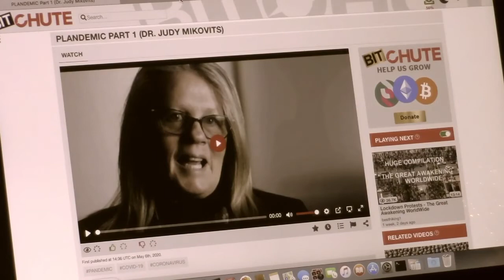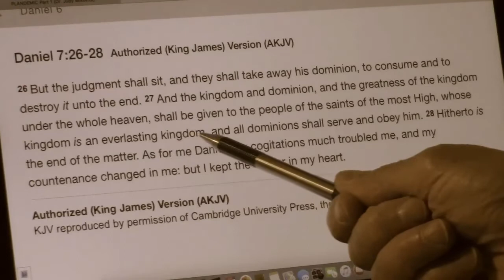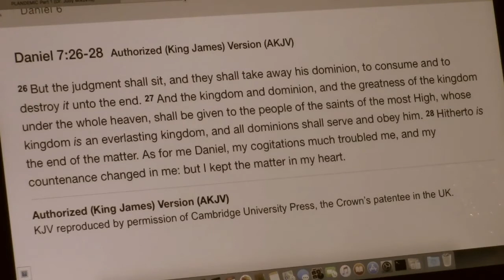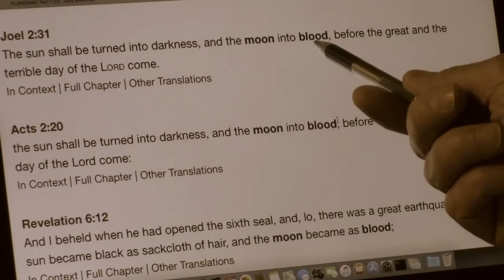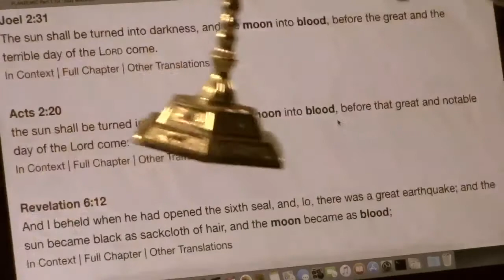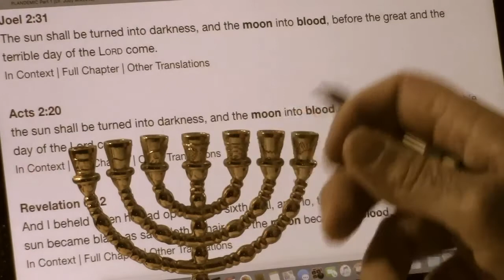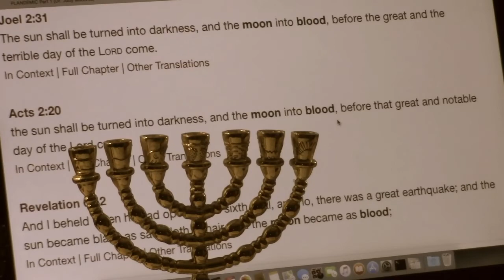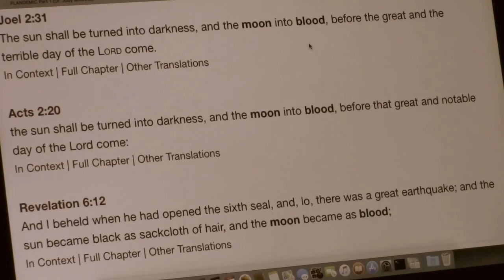NWO Plan To Destroy And Reinvent Humanity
2017 began a new 7 year cycle that is lining up all Bible numerology \ prophesy, we are also witnessing physical “ends of the earth”, closing of the age manifestations. GOD IS preparing the entire creation for HIS GRAND ARRIVAL (Matthew24:29-30).

Daniel 7:25-27 AKJV
“And he shall speak great words against the most High, and shall wear out the saints of the most High, and think to change times and laws: and they shall be given into his hand until a time and times and the dividing of time. 26 But the judgment shall sit, and they shall take away his dominion, to consume and to destroy it unto the end. 27 And the kingdom and dominion, and the greatness of the kingdom under the whole heaven, shall be given to the people of the saints of the most High, whose kingdom is an everlasting kingdom, and all dominions shall serve and obey him.”

In Daniel 7:25, the saints are destroying the NWO Kingdom of “LUCIFER” Satan the devil, but they have been given over to the fourth beast Kingdom during those times, which is to say the present times we are living in today, until the time, times, and half a time begins (Revelation 12:14) \ the ultimate victory belongs to the 144000 because they are sealed before all others and harbor no mixtures within themselves, they have a perfect hatred for all evil 4th dimensional spirits.

The mark of the beast is all deceptions combined (2 Thessalonians 2:7-10, Revelation 12:9, Revelation 13:8) including witchcrafts such as false doctrines, news reports, false saviours, all policy procedures and protociols of the world is causing humanity to take the mark of the beast. The mark of the beast is the murder of JESUS CHRIST (Revelation 17:4).